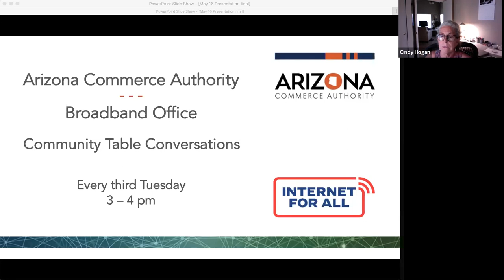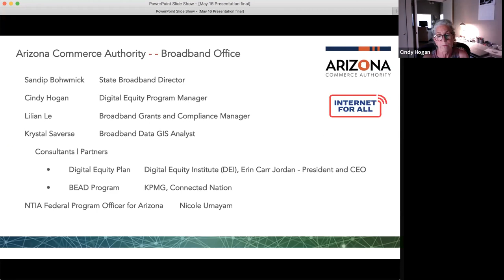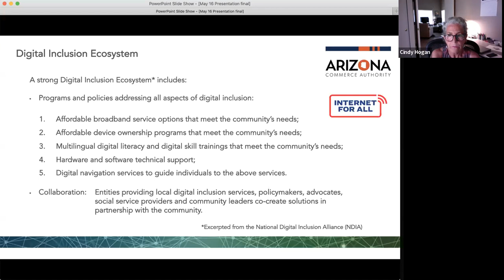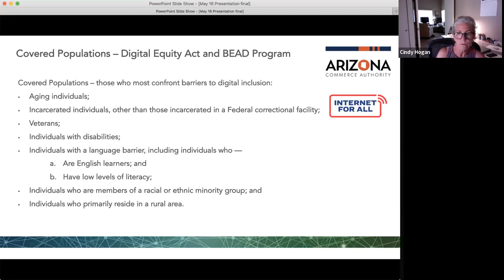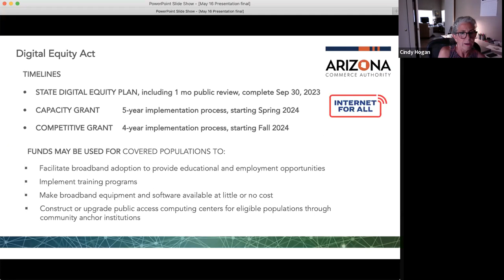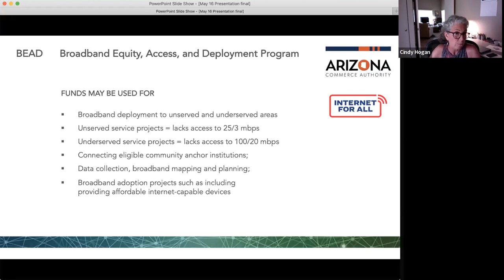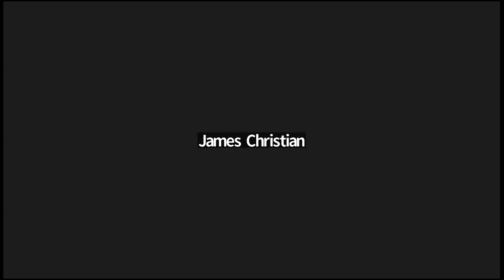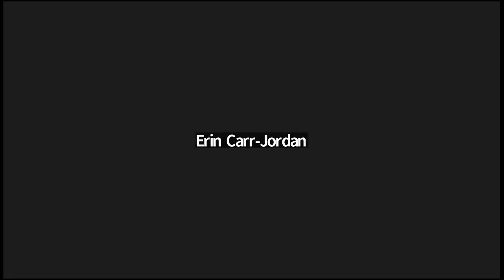Arizona Broadband - May Community Roundtable Conversation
The Arizona Commerce Authority is proud to lead the Arizona Digital Equity Plan, an initiative to promote digital equity and inclusion and ensure that all people and communities have the skills, technology and capacity needed to reap the full benefits of our digital economy.

As part of this initiative, the ACA is hosting monthly Community Roundtable Conversations which will bring together community and non-profit organizations (faith-based, school, library, health, housing, etc.), industry leaders, local governments and other key stakeholder groups from around the state.

Connecting all people in Arizona to affordable, reliable high-speed internet is critical to our economic stability and these Community Roundtable Conversations will be crucial to understand what is needed and how to best shape the Arizona Digital Equity Plan.